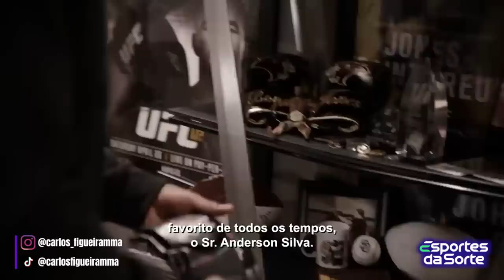ESSE VAI SER O FIM DE JON JONES NO UFC!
🍀Aposte na ESPORTES DA SORTE!